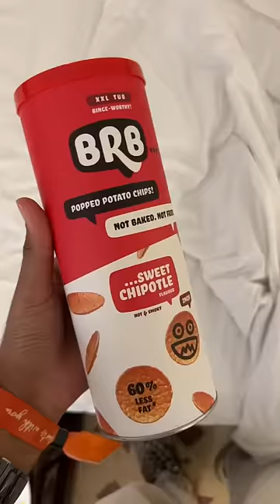WHAT I ATE IN A DAY IN GOA 🏝️ DAY 40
Here's a glimpse of What I Eat In A Day - 40

Tell me what you've eaten today?